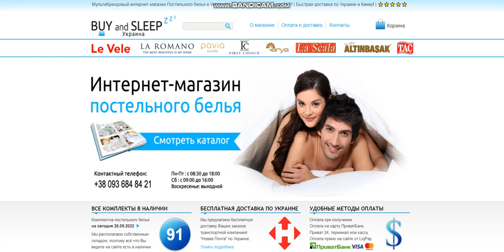Купити Постільну Білизну | BUY and SLEEP в Україні